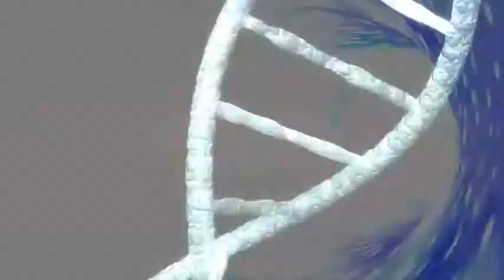LARVA | Cartoon Movie Cartoons For Children Larva Cartoon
Lavar Vs ant 🐜
| Larva 2019 | Cartoons For Children | Larva Cartoon | Cartoon for Kids
Red and Yellow are tossing coin. Yellow keeps losing and ends up having a clout with Red's tongue, Yellow becomes angry and insist on playing. Then Yellow throws it so high and the coin lands on the dung of the dung beetle…….

🐌 THE CHARACTERS 🐌
💛 Yellow 💛